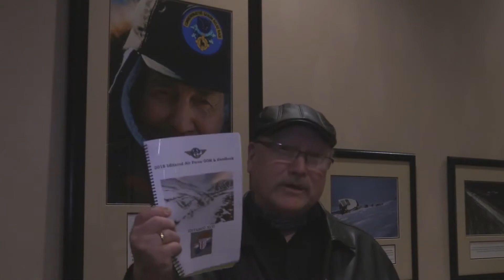Aviation Link-Iditarod FAA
Rob Stapleton tells us about the Iditarod Air Force and the special FAA regulation exemptions they receive each year for the race.